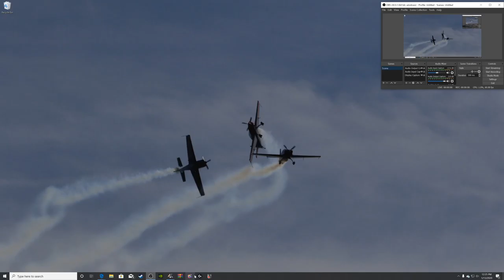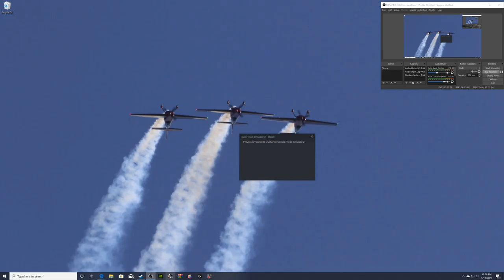Discovering Europe chapter 2